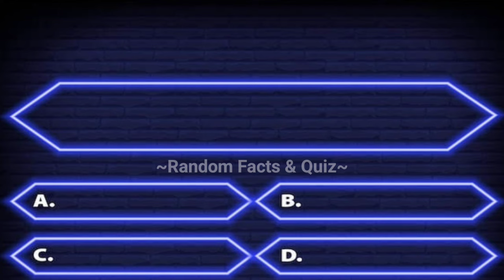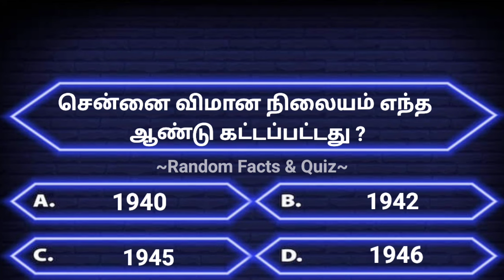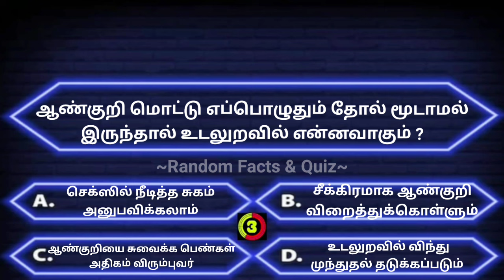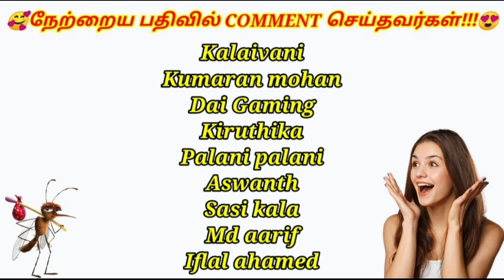Quiz! gktamil interestinggkquestions quiz